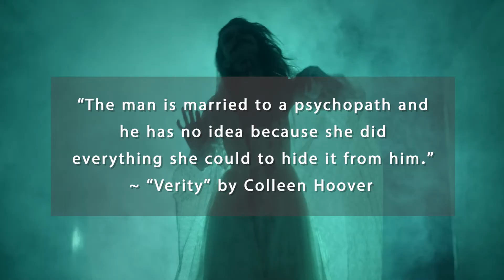Truth, Secrets, and the Lies We Tell Ourselves: Colleen Hoover's "Verity"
Renowned for her romantic novels, Colleen Hoover surprises readers with a bold foray into the thriller genre in "Verity," offering a gripping read filled with suspense and mystery. Each twist and revelation adds to its intricate plot with a classic twist ending.